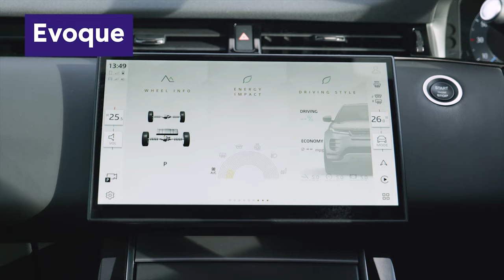AUDI Q3 Review! Why It's The BEST SUV In An Evoque World...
While most Brits see the Range Rover Evoque as the most desirable mid-sized SUV on the market, nobody - not even Land Rover - is pretending it's the most practical option of the class. For those wanting more functionality, without trading too much on that high-end feeling, the Audi Q3 ranks top - although not for the reasons you might expect. In this video, Sam Sheehan explores the Q3's strongest features, and compares them to that of its Range Rover-badged rival...

The Audi Q3 starts from £35,055 new, although on cinch, models go from as little as £13,900, a reduction of over £20k. Whereas the Range Rover Evoque starts from over £40,000 new (and £12,900 on cinch). Admittedly, the Land Rover model does come with more standard kit than the Q3, but even when you compare like-for-like trim levels, the Q3 remains cheaper than its British rival.

Some of the difference can be explained with the plushness of the Evoque, which maintains a finish and appearance that does leave it feeling more premium than the well-made Q3. But when you consider usability, especially for a family, not to mention the wider selection of engines available, the Q3 looks like a great value offering. As Sam explains.

Presenter: @samsheehan55
Videographer: @jamil.jafri
Editor: @montymakesmovies

00:00 Audi Q3 in-depth review
00:27 Audi Q3 price (new and used)
00:30 Range Rover Evoque prices
00:44 Q3 interior & infotainment
00:51 Q3 vs Evoque interior comparison
01:13 Android Auto & Apple CarPlay
01:34 Top tip for wireless Auto/CarPlay!
02:02 Evoque boot space
02:04 Q3 boot space
02:24 Dog space in the Q3
02:50 Hidden underfloor space
03:18 Rear seat space and practicality
04:10 Q3 engine options
04:19 Q3 mpg economy
04:36 Driving, ride & handling
04:52 Q3 towing capacity
05:07 Our verdict!